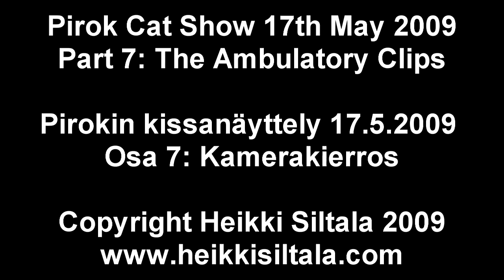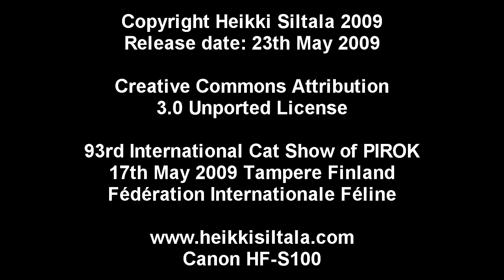Pirok Cat Show Tampere 17.5.2009 #7 (Canon HF-S100)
Pirok Cat Show video clips part 7: The Ambulatory Clips. Pirokin kissanäyttelyn videoleikkeitä osa 7: kamerakierros. Canon HF-S100 test. Copyright Heikki Siltala 2009. Creative Commons Nimeä 3.0 Yleisversio -lisenssi.